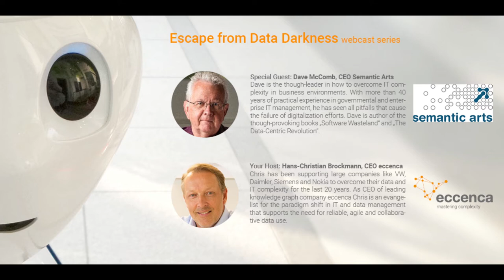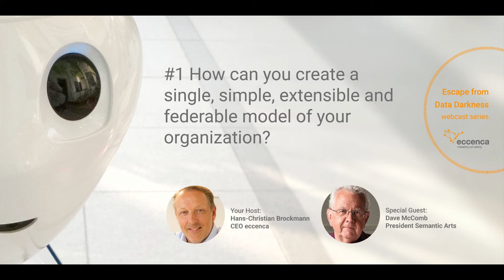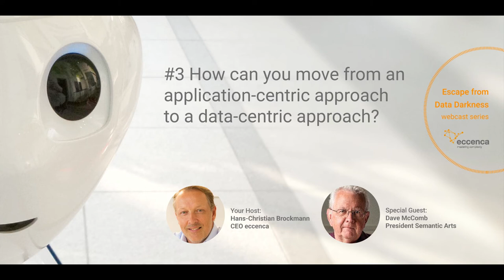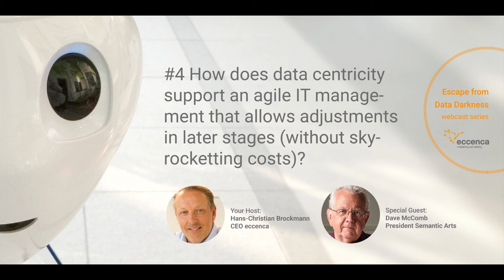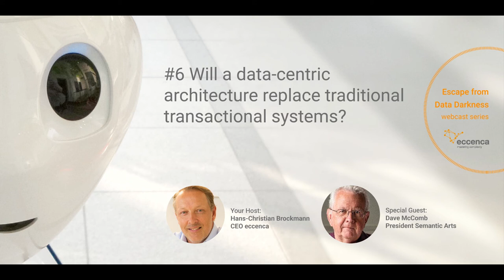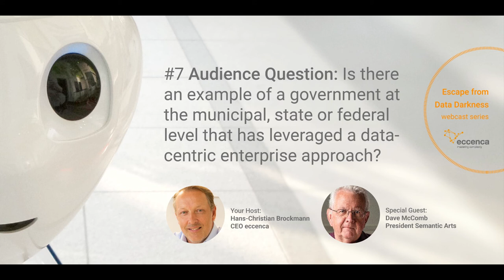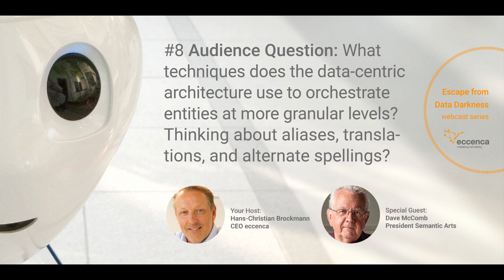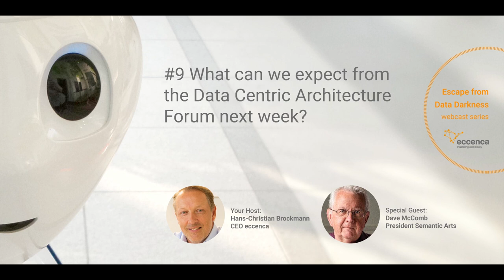eccenca Escape From Data Darkness #2: Why Data-Centricity Is The Foundation 2 Digital Transformation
Chris Brockmann, CEO of eccenca, discusses with Dave McComb, president of Semantic Arts and author of the books "Software Wasteland" & "The Data-Centric Revolution", what needs to change in companies to make digital transformation work.

Questions
#1 How can you create a single, simple, extensible and federable model of your organization? 1:30
#2 Why do companies hesitate to change their IT and data management approach (the orange rope story)? 14:43
#3 How can you move from an application-centric approach to a data-centric approach? 16:00
#4 How does data centricity support an agile IT management that allwos adjustments in later stages (without skyrocketing costs)? 19:45
#5 How does a data-centric approach support repurposing of data? 24:51
#6 Will a data-centric architecture replace traditional transactional systems? 26:25
#7 Audience Question: Is there an example of a government at the municipal, state or federal level that has leveraged a data-centric approach? 29:32
#8 Audience Question: What techniques does a data-centric architecture use to orchestrate entities at more granular levels? 32:10
#9 What can people expect from the Data-Centric Architecture Forum next week? 36:38

Sources: original photo of robot by possessed photography on Unsplash